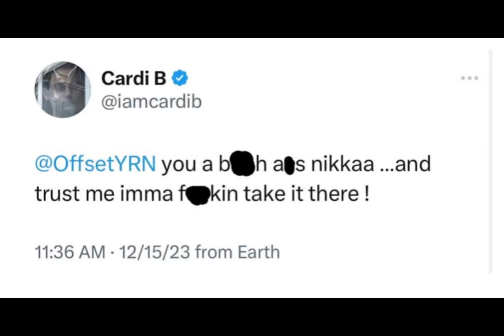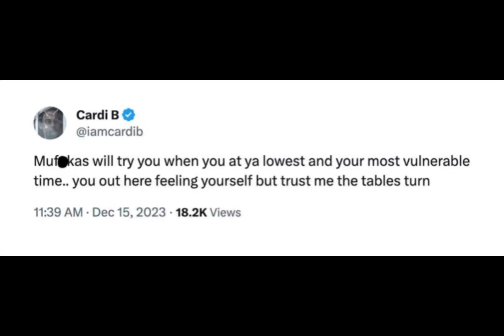CARDI B DISSES OFFSET & NICKI MINAJ THROWS SHOTS AT HER ❗️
Cardi B goes off on husband Offset like never before . In this video we discuss what happened and what exactly she said .

I do not condone bullying of any kind